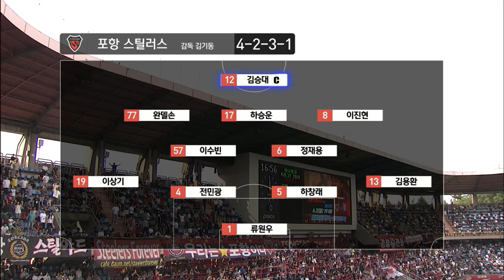[K리그1] 포항 스틸러스 : FC서울 경기 하이라이트 (05.25)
포항 스틸러스 : FC서울 경기 하이라이트